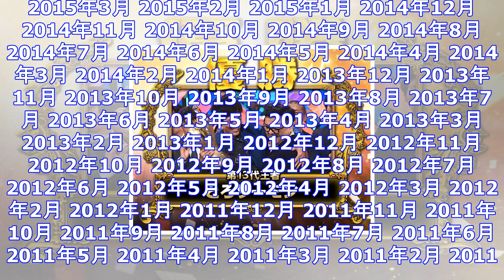とろサーモンが優勝の『m-1グランプリ2017』！波乱のストーリーに興奮の声多数 ｜ ガジェット通信 getnews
DATE:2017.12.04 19:40 BY:中将タカノリ ガジェット通信 GetNewsを≫ @getnewsfeedさんをフォロー 12月4日、とろサーモンの優勝で幕を閉じた『M-1グランプリ...